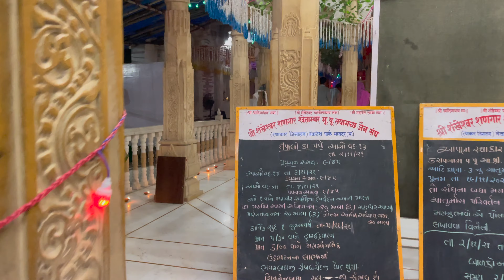Our way of celebrating DIWALI | Diwali 2021